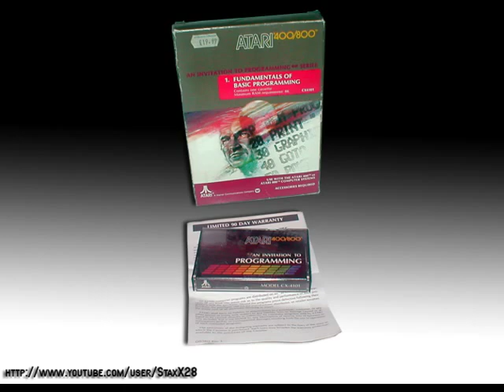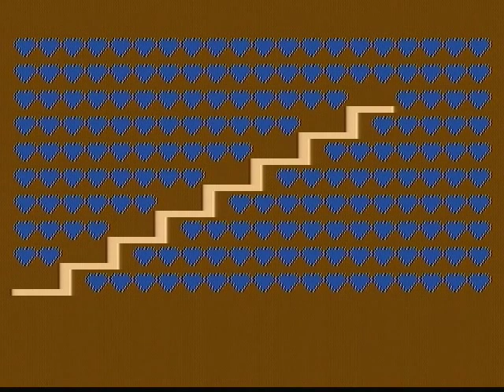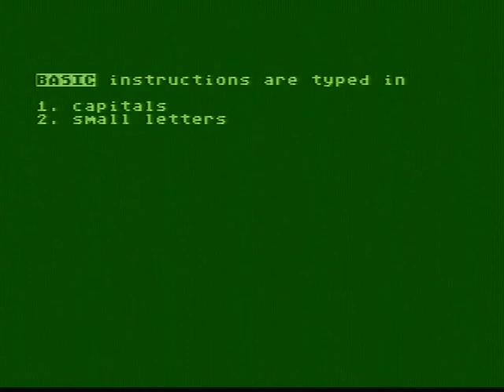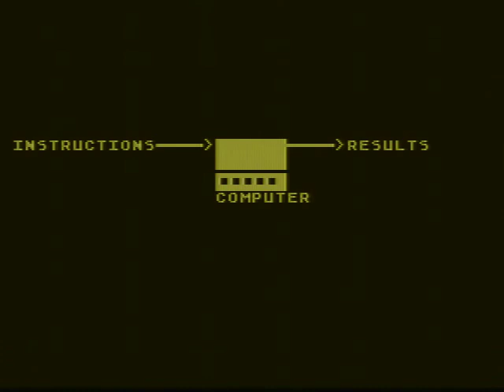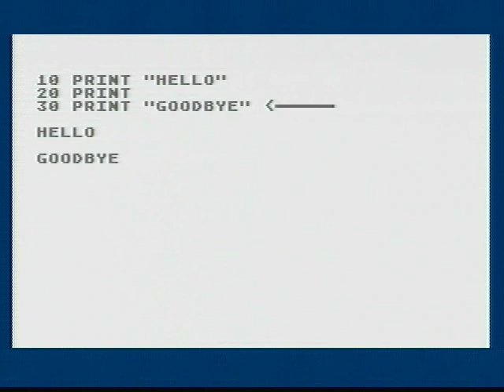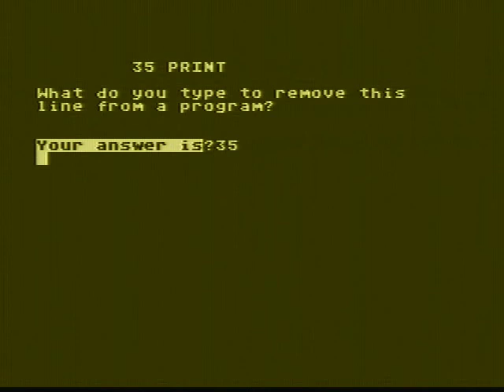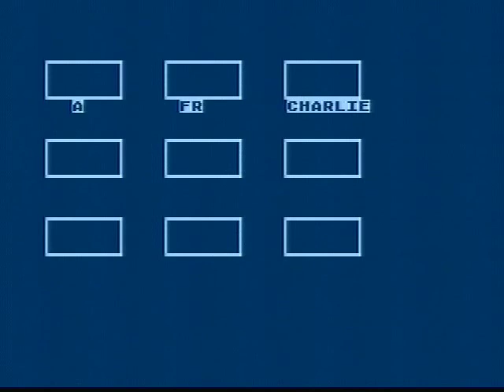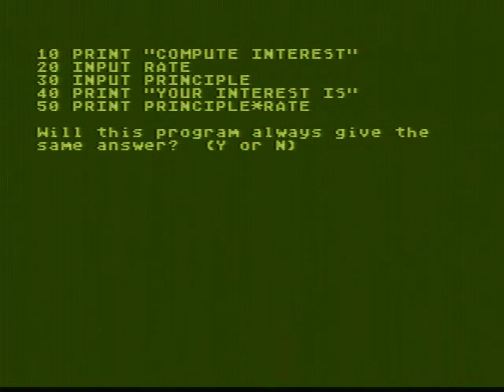Atari 8-bit - Cassette Dual Track system - An Invitation To Programming 1. [Atari] 1979. (part 1)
"The Atari 8-bit Cassette Data Recorders was Dual Track systems and could load data while also playing audio/music tracks simultaneously.
This meant that while another section of a program was loading, the recorder could give the palyer  instructions, information or play a soundtrack to entertain the player time while the program loaded. " (Atarimuseum.com)

Here is an example with an educational computing software "An Invitation To Programming 1" by Atari (1979)
Fundamentals Of BASIC Programming, Cassette Side 1.

Follow links below to skip loading sequences :

2:18 = Lesson 1, part 1
7:48 = Lesson 1, part 2
13:59 = Lesson 2, part 1
19:38 = Lesson 2, part 2
25:15 = Lesson 3

Recorded with Easycap USB 2.0 from a real Atari 600 XL (PAL) + Atari 1064 memory module + Atari XC11 cassette data recorder.